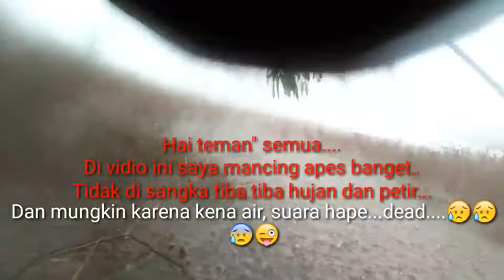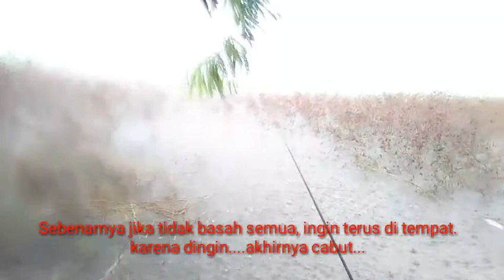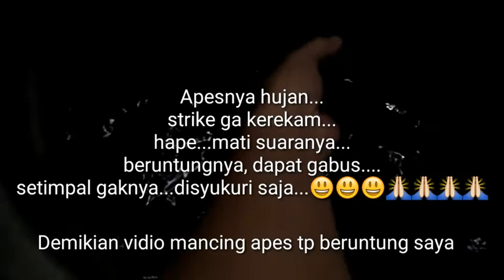Mancing Apes Tapi Beruntung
Mancing apes tapi beruntung beirisi vidio mancing saya hari ini. Apes karena hujan tiba tiba deras dan saat strike tidak terekam. Juga ...suara hape jadi hilang. Mungkin karena basah. atau memng minta ganti baru..😄😄😄
Yang penting bersyukur bisa mancing.
Selamat menonton aja.